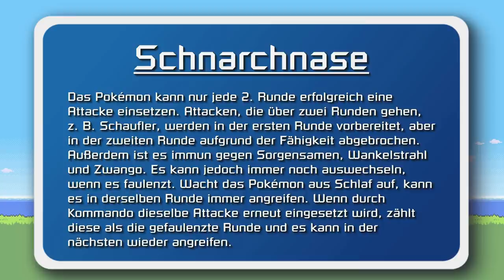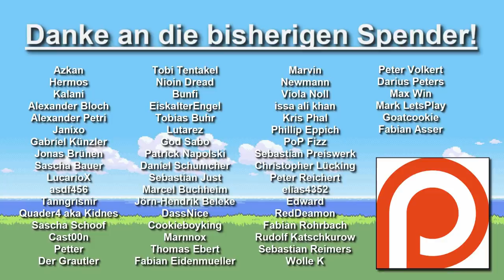Kann man Pokemon Smaragd mit NUR einem BUMMELZ durchspielen? (+ Keine Items in Kämpfen)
In diesem Format mache ich in jeder Folge eine besondere Gaming Challenge, welche stark variieren können. Von Super Mario bis Dark Souls ist alles möglich und ich bin immer gerne für Vorschläge offen. Bedenkt aber bitte immer, dass diese Videos sehr aufwändig sind und dass sie daher nicht jeden Tag erscheinen können. Habt etwas Geduld.